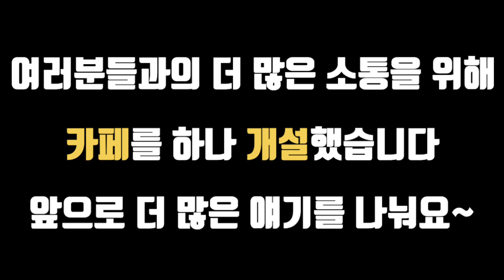드디어 대물 우럭 시즌이 왔습니다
대물 우럭하면 뉴규?? 우럭맨 = 럭맨이죠

며칠전 갑오징어 낚시를 한 번 더 갔었는데 그날따라 꽝이라서 바람이 부는데도 볼락낚시를 해 봤어요.
다행이 한 곳에서 사이즈 좋은 우럭을 두마리나 올렸네요.  앞으로 한 번 더 탐사해보고 자세한 말씀을 드릴께요.